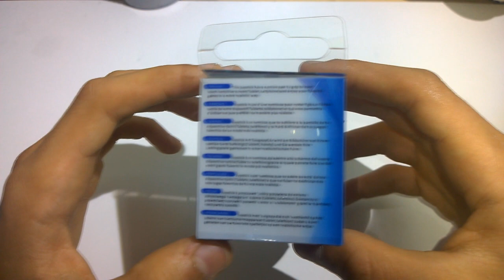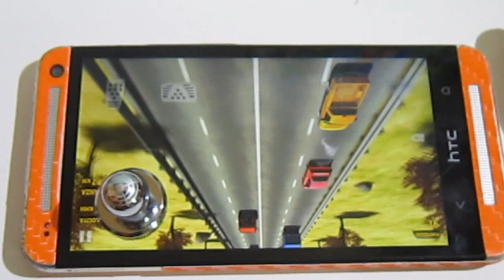GIOCARE SULLO SMARTPHONE CON IL JOYSTICK - Foolish28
Ecco un comodo accessorio che costa davvero poco per giocare a qualunque gioco che avete sullo smartphone :).